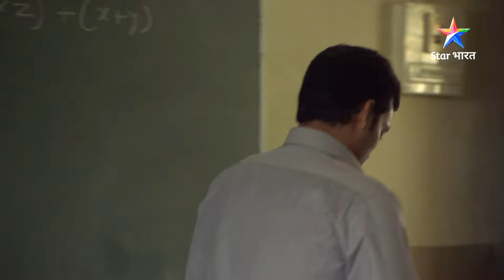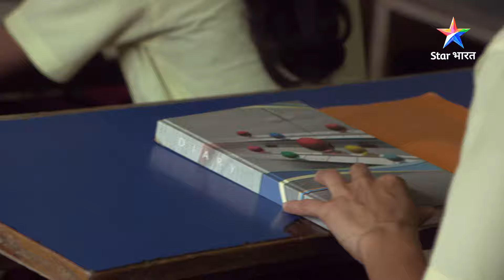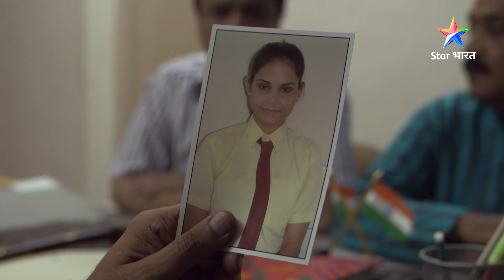FULL EPISODE -276 | Sharaafat ka mukhauta | Savdhaan India | सावधान इंडिया